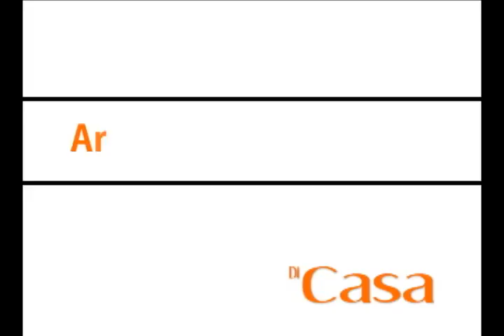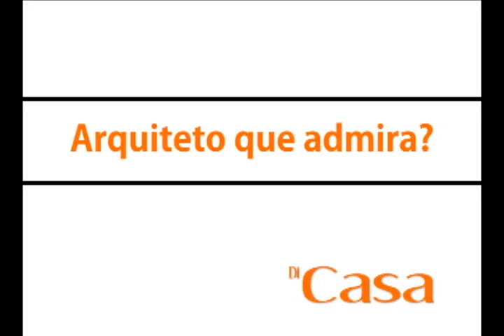PROGRAMA DI CASA Nº 77 1º BLOCO 2ª PARTE 22 08 2010